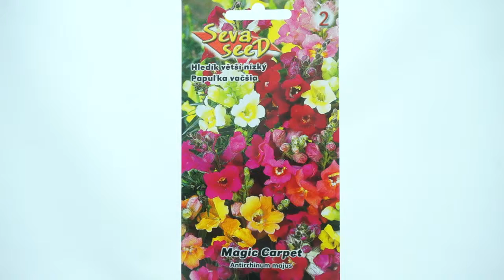Hledík větší, nízký - Magic Carpet - semena 0,2 g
Semena hledíku - jedná se o nízkou letničku, která se hodí do truhlíku a balkon. Do záhonů. Hledík má rád slunné polohy. Je lepší ho vysévat spíše řídce, semena klíčí nejlépe při 18-20 stupních. Rostlině prospívá přiměřené sucho a dostatečné větrání.